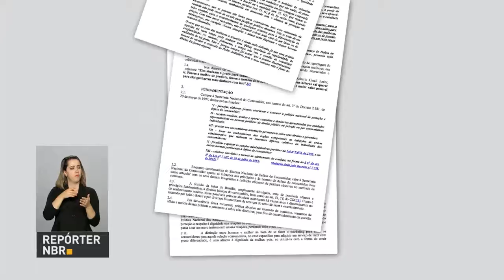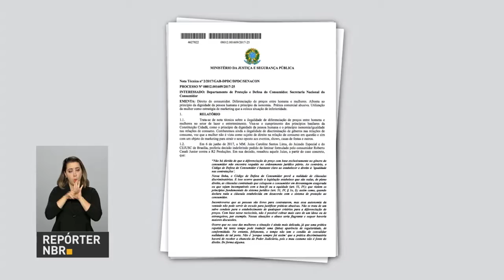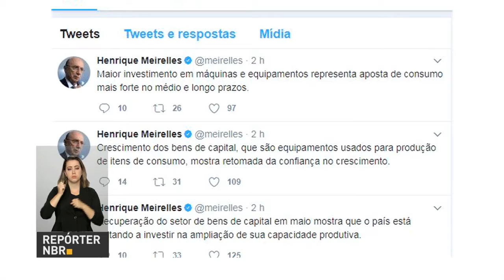Senado acelera tramitação do projeto de modernização trabalhista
REPÓRTER NBR 19H - 04.07.17: Temos novidades na tramitação da reforma trabalhista! A diferenciação de preços entre homens e mulheres em festas e eventos é ilegal. Produção industrial brasileira registra a segunda taxa positiva consecutiva e acumula um crescimento de quase 2 por cento no período.